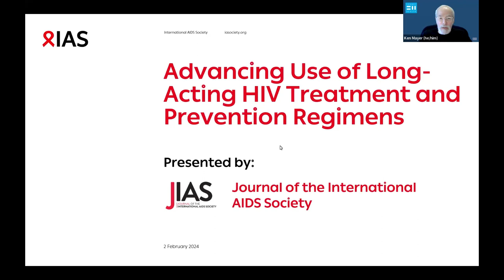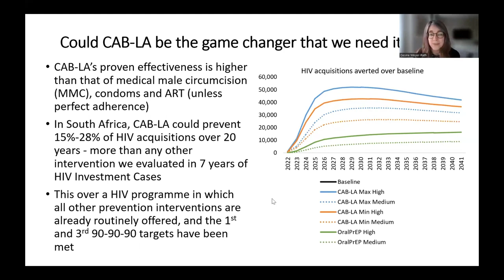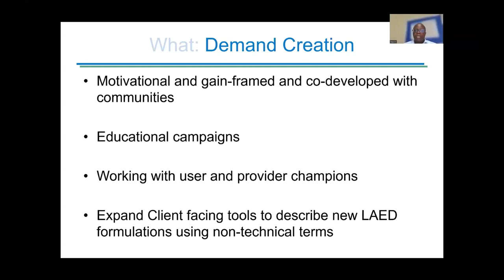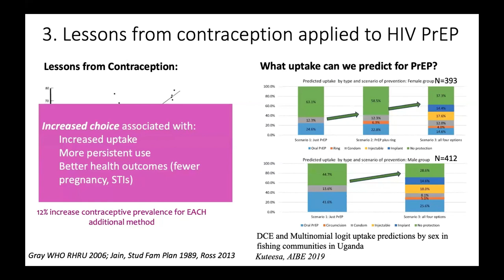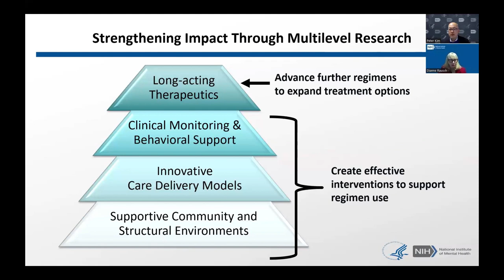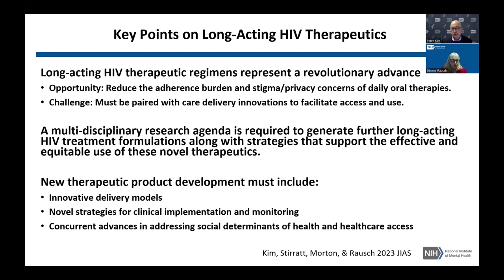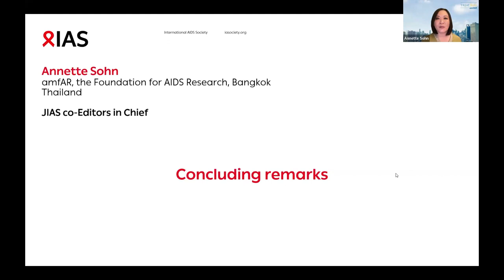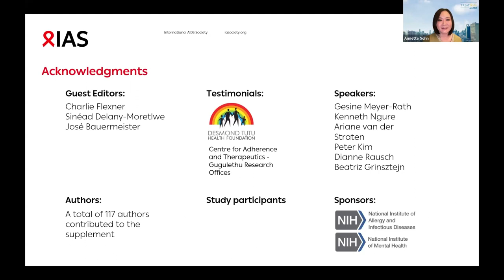JIAS Symposium - Advancing Use of Long-Acting HIV Treatment and Prevention Regimens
The introduction of long-acting products holds the potential to transform the HIV prevention and treatment landscape, offering dosing schedules that span months instead of days. However, they could face various implementation challenges similar to those encountered by oral pre-exposure prophylaxis (PrEP), including issues related to cost, delivery, uptake and persistent use, particularly in resource-constrained settings and among key populations.

The guest editors and authors of the JIAS supplement published in July 2023 offer a comprehensive overview of the ongoing research on long-acting regimens access, delivery and choice. This symposium features community perspectives, explores future directions in the field, and concludes with a panel discussion.